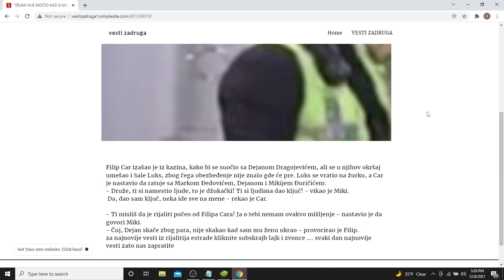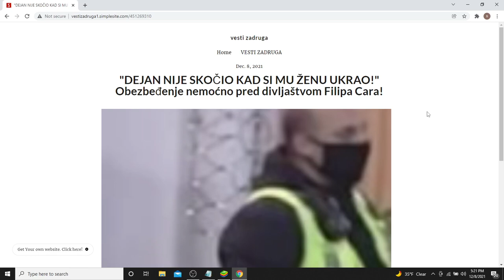DEJAN NIJE SKOČIO KAD SI MU ŽENU UKRAO! Obezbeđenje nemoćno pred divljaštvom Filipa Cara